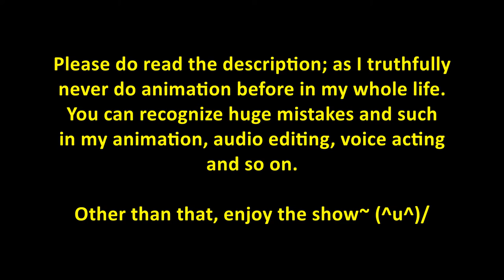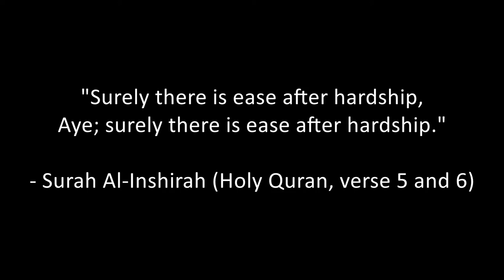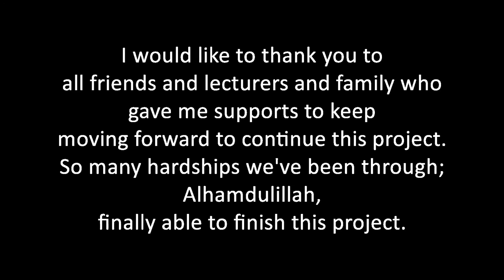FYP 2D animation - Crane (UniSZA Campus Tembila)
In short, Yusuf, a lonely young boy, discovered an abandoned baby crane bird in bushes and decided to take care of it with the help of his grandmother. Both Yusuf and Crane became friends until Crane's time arrives to be free with his kind.

"Crane"; to be honest, wasn't my first choice for my fyp project. But my beloved lecturer and supervisor encouraged me to do so (especially "had" to fulfilled the requirements/rules of fyp regarding being in UniSZA in terms of Islamic elements, "logically realistic(?)", and etc hehehe...). But all's well, ends well. :3 Although I have so many things to learn in both animation and illustration field.

This is an individual final year project, took around 4-6 months to finish this from pre-production to production until post-production (plus rushing here and that, all programming assignments and projects and so on... Yap, that's a student's life. _(UvU_)L) (which mainly became addicted to coffee now lolol)

All music scores, audios, etc belongs to the respectful owners, as I used them for educational purposes only. (UniSZA Tembila doesn't have jamming room or any music related so most of my friends had to borrow from internet. If can create own music, that's a bonus~). But not to worry. Educational purposes. _(:'3_)L

I didn't intend to upload this full story in Youtube but my lecturers said to do so, since a few weeks ago, I surprised this animation got 3rd place in Minggu Penyelidikan & Pertandingan Inovasi UniSZA 2016 (Research & Innovation Competition Week UniSZA 2016) via my supervisor. I am truly, very grateful and hopefully this fyp animation can give inspiration, motivation, and encouragement for my juniors in UniSZA who are sooner or later facing the horror of fyp hehe~

Also the software I used are Paint Tool SAI, Photoshop CS4/CS6, After Effect CS6, and done all compositing in free software VideoPad Video Editor, and I record my voice with my friend's Iphone and recorded in wardrobe lolol (thank you, Iris~) (we also don't have recording room) _(:3

I am now active in illustrating and on my way to produce my first webcomic before entering degree or any next level to educate. _(:3_)L wish me luck (*-*)9